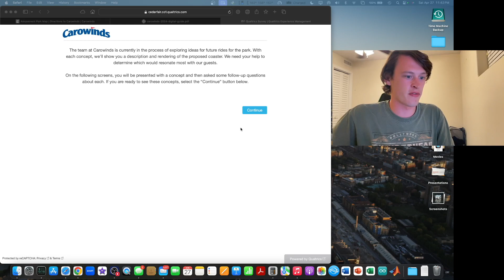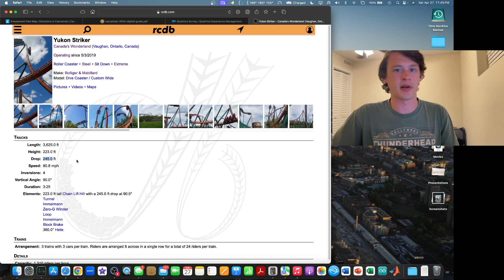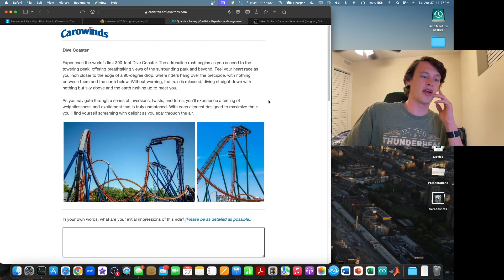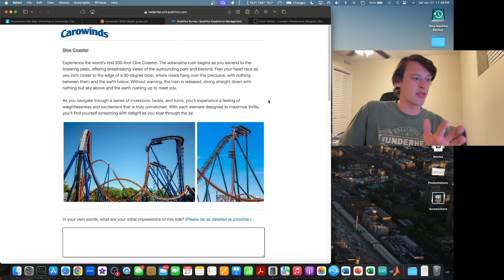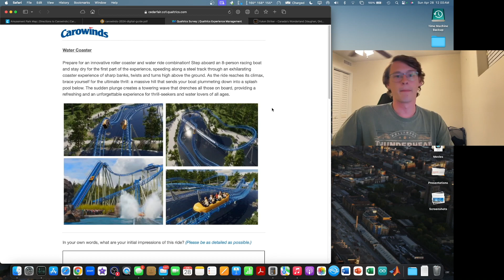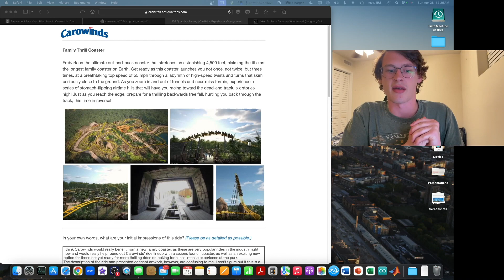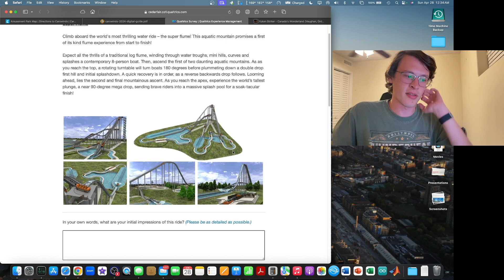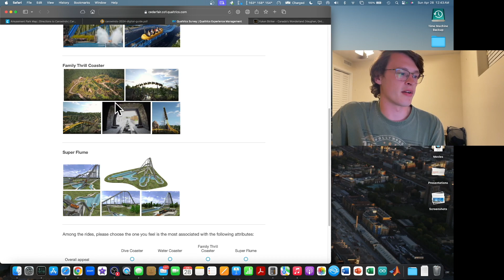Carowinds Guest Survey Unveils New Ride Concepts! | Which Would You Like to See First?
On April 27th, 2024, Cedar Fair sent out surveys to season passholders of Carowinds, Kings Island, and Cedar Point regarding concepts for each respective park's next major attraction. Kings Dominion and Canada's Wonderland sent out similar surveys last year, which resulted in actual attractions currently under construction at both parks, making this particularly exciting as one of these options will very likely be Carowinds' next major attraction!

Since I am a Carowinds passholder, I wanted to break down each of these concepts and discuss which ones I think would work best at Carowinds! Be sure to let me know you all's thoughts on these, and which ones you would like to see!

If you would like to see me cover the Kings Island and Cedar Point concepts in a similar fashion in the future, please leave a like on this video and let me know!

0:00 Context
2:18 Giga Dive Coaster
5:34 Water Coaster
10:15 Family Thrill Coaster (Multi-Launch)
15:37 Super Flume (Log Flume)
19:08 Final Thoughts